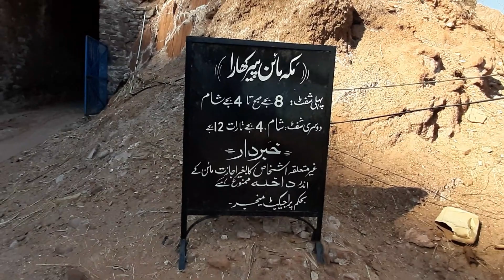Peer da Khara to Makkah Salt mines with M Shahid Iqbal Awan and Tariq Mahmood - Chakwal [Part 2]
Peer da Khara se aghe Makkah Salt mines ka Tour with cousin M Shahid Iqbal Awan and Tariq Mahmood. Makkah Salt mines 1km dur ha Peer da khara chakwal se. baki information ap ko video main.